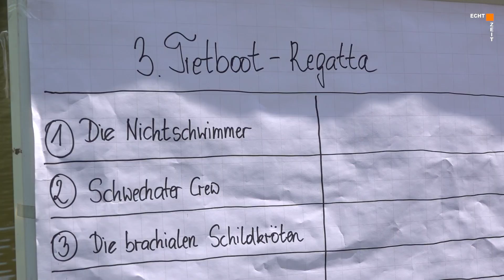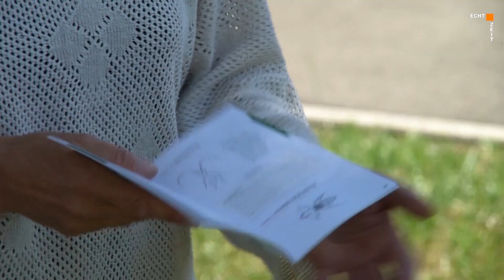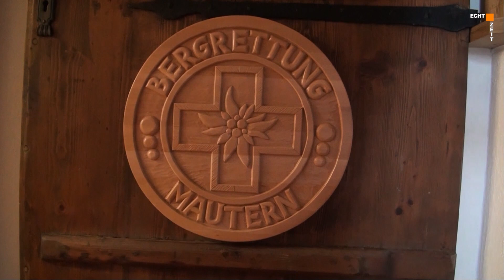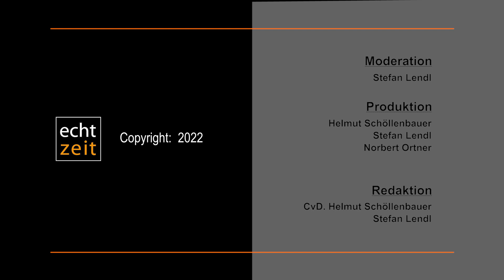Echtzeit Woche - 19. Juli 2022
Echtzeit Wochenprogramm vom 13. - 19. Juli 2022. Wir haben wieder einige News aus den Bezirken Leoben und Bruck-Mürzzuschlag zusammengetragen.

00:00 Anmoderation
00:21 Tretbootregatta am Trabochersee
05:30 Insektencheck in Kammern
09:32 Interview mit Naturschutzpräsident Dr. Johannes Gepp
15:15 Steinbruchfest in Mautern in der Steiermark
19:19 Veranstaltungshinweise
24:24 Abmoderation